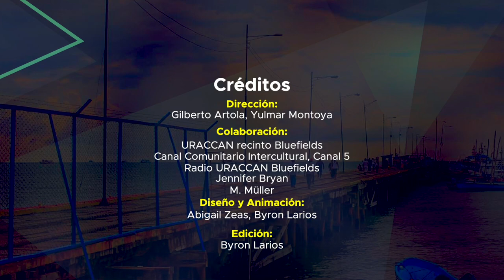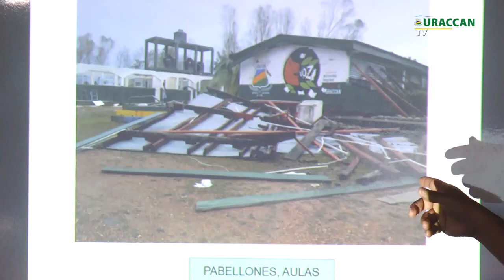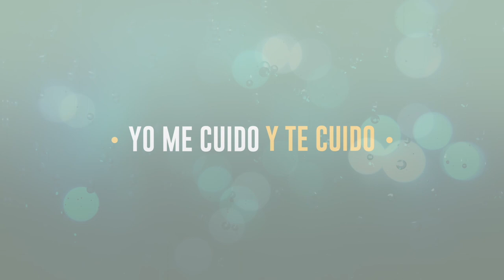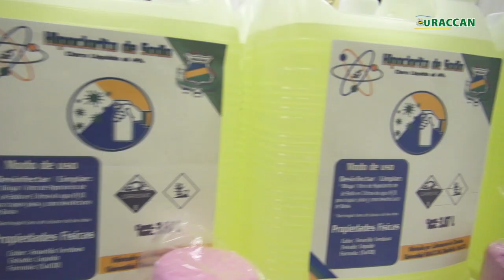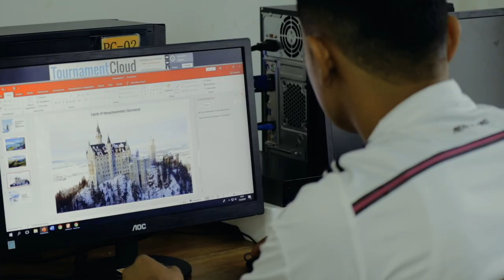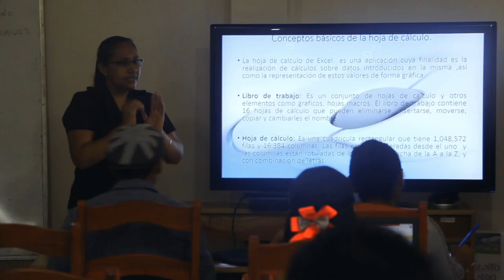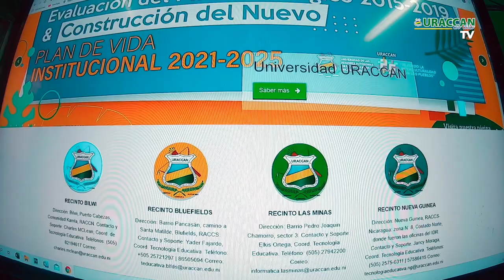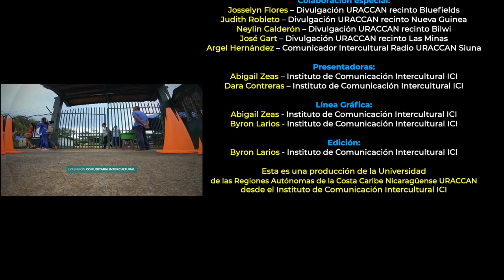Revista URACCAN al día TV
Ya está disponible una nueva edición de la RevistaURACCANALDÍATV, con información institucional de la primera Universidad Comunitaria Intercultural en América Latina, entre las cuales se destacan el mensaje fraterno que ha enviado la rectora de URACCAN Dr. Alta Hooker, en ocasión a los 22 años de fundación de la radio comunitaria URACCAN Siuna; además del apoyo que han brindado diferentes universidades nacionales, mediante URACCAN, a las familias de la Costa Caribe nicaragüense, quienes han sufrido el impacto de dos potentes huracanes.